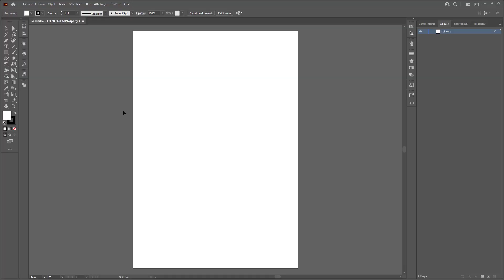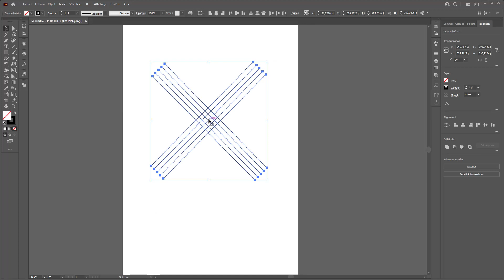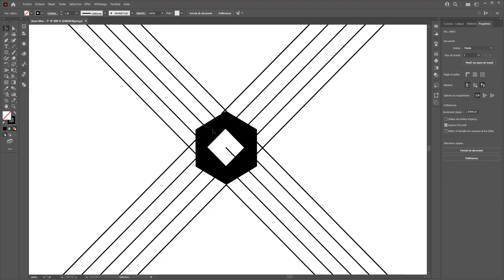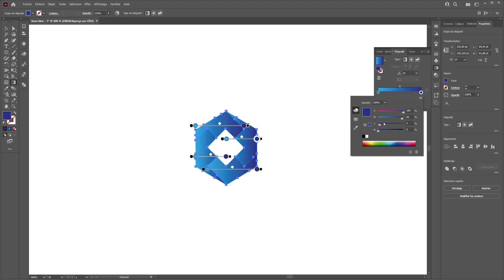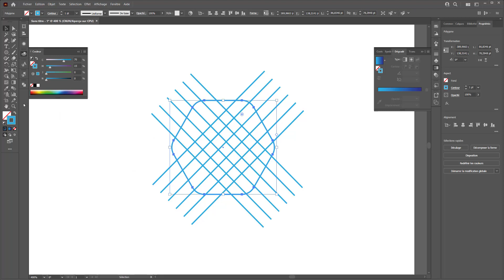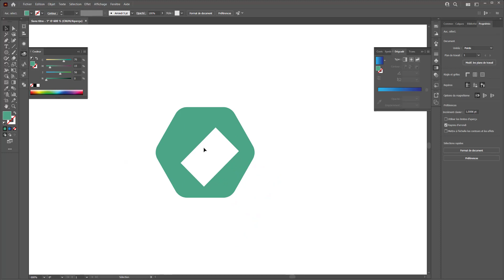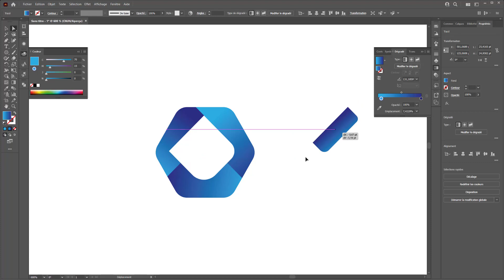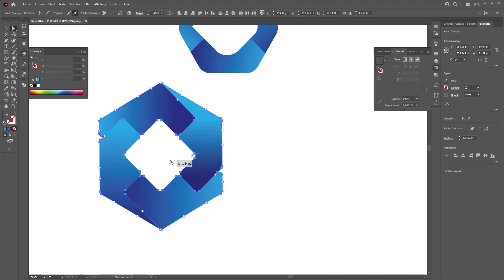Créer un logo en relief dans Illustrator CC 2022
Dans ce tutoriel, je vous invite à découvrir comment réaliser un logo effet 3D en utilisant les outils de dégradé

Sommaire :

00:00 Introduction
01:21 Astuce